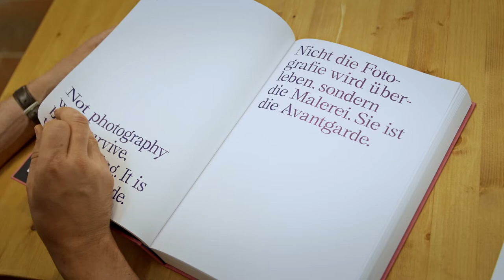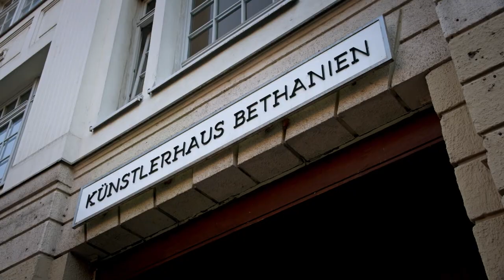Brandenburgischer Kunstpreis 2022 - Fritz Bornstück - Malerei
Dieser Künstler orientiert sich an klassischen Stilleben und malt Paradise aus Schrott. In diesem Jahr wird er für sein Werk "Silencer" mit dem Brandenburgischen Kunstpreis für Malerei geehrt.  Fritz Bornstücks oft großformatigen Stillleben zeigen Zivilisationsmüll, meist inmitten blühender Vegetation. Hier treffen Popkultur und Alltag auf seine Beobachtungen in der Märkischen Schweiz. Denn dort arbeitet der gebürtige Hesse.

Autorin: Inga Dreyer, Kamera: Martin Römer, Schnitt: Enrico Dilk, Assistenz: Andrej Bezrukov